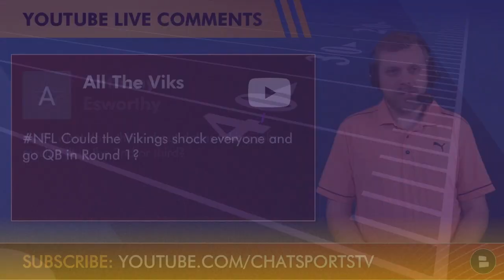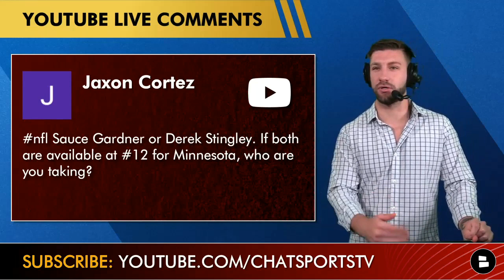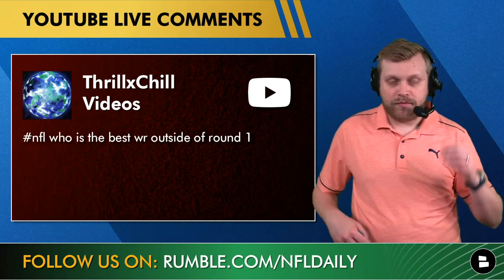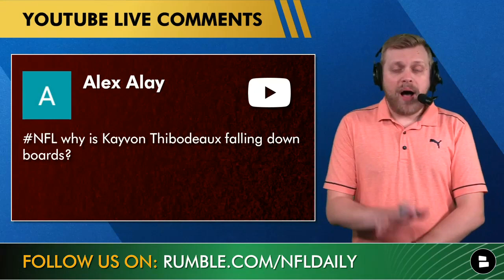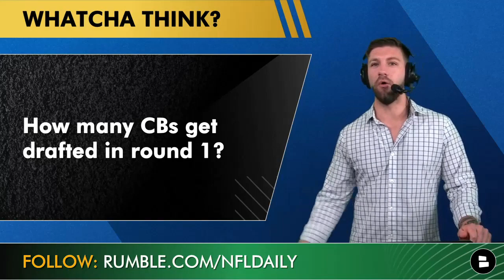Minnesota Vikings Draft Mailbag: Draft Ahmad Gardner Or Derek Stingley Jr. In The 2022 NFL Draft?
Minnesota Vikings rumors are swirling with the 2022 NFL Draft less than a month away. Should the Vikings take Derek Stingley Jr. in Round 1 of the 2022 NFL Draft or should they take Ahmad ‘Sauce’ Gardner if he falls to the Vikings? Why is Kayvon Thibodeaux falling down draft boards? Should the Vikings look to shock the world and draft a quarterback in Round 1?

Minnesota Vikings news and rumors asked about…
- Draft a quarterback in Round 1 of the NFL Draft?
- Draft Ahmad Gardner or Derek Stingley Jr.?
- Tariq Woolen a Top 10 CB?
- Skyy Moore better than Christian Kirk?
- Chad Muma team fit
- The best WR outside Round 1?
- Trading star players you don’t want to pay?
- Surprise player to fall out of Round 1?
- Thoughts on Pierre Strong Jr.?
- Kayvon Thibodeaux falling down boards?

Go down into the comments section and answer these questions:
- How many QBs go in Round 1?
- Most wins? Type ‘TEN’ for Titans, ‘BAL’ for Ravens, ‘SEA’ for Seahawks or ‘PIT’ for Steelers
- Who will draft Kayvon Thibodeaux?
- How many CBs get drafted in Round 1?

Want to talk more about NFL Mock Drafts? Tom is always game

Follow Chat Sports on social media now to get more NFL Draft rumors: